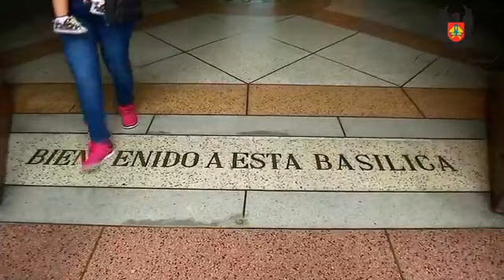Así Va la Expo - Marzo 10 último día del evento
Invitados, momentos destacados y balance de Expocatólica2019